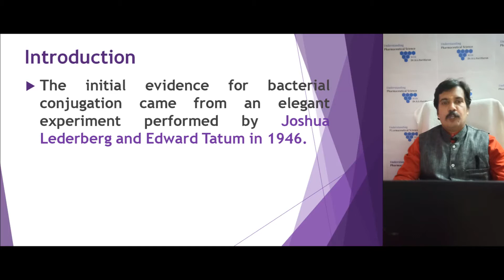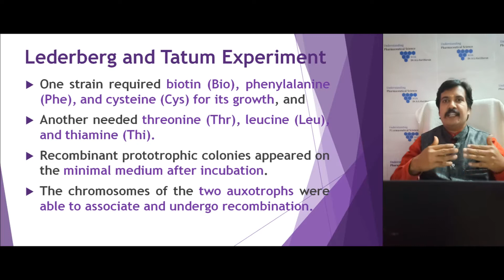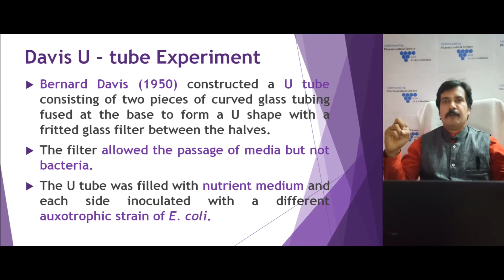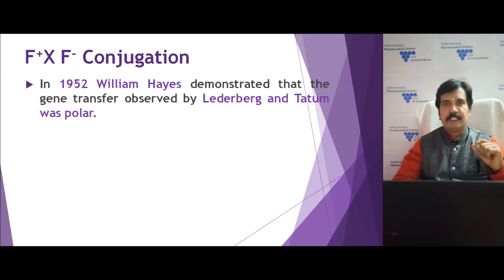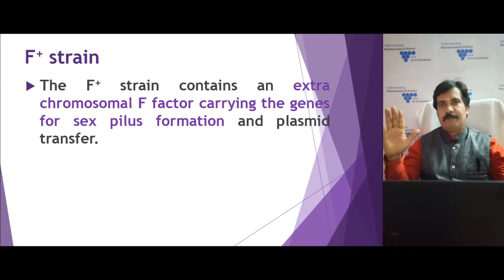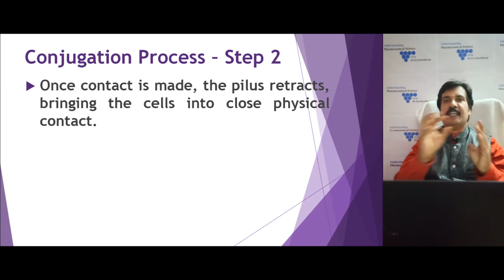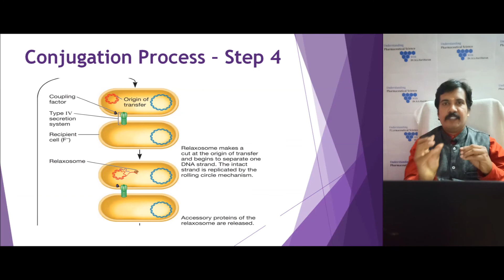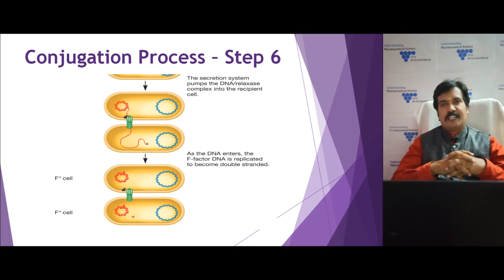Bacterial Conjugation - F+ X F- Conjugation Explained in Tamil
This Lecture Discuss about the Bacterial Conjugation and especially F+ X F- Conjugation in Tamil in simplified manner.
It includes
Lederberg and Tatum Experiment
Davis U – tube Experiment
Conjugation
Types of conjugation
F+ X F- Conjugation
F+ strain
Conjugation Process